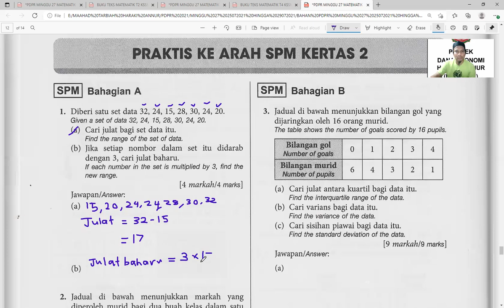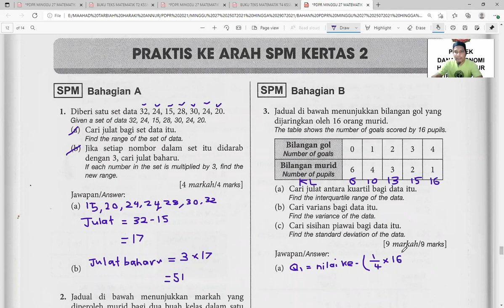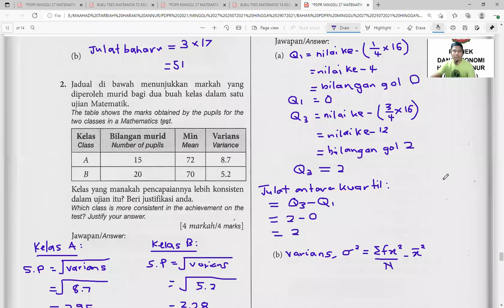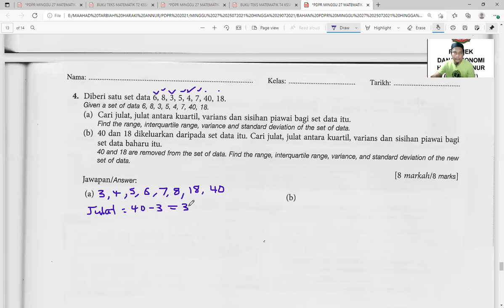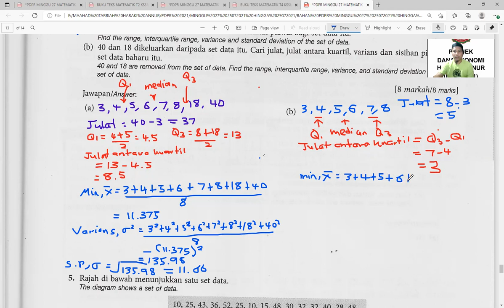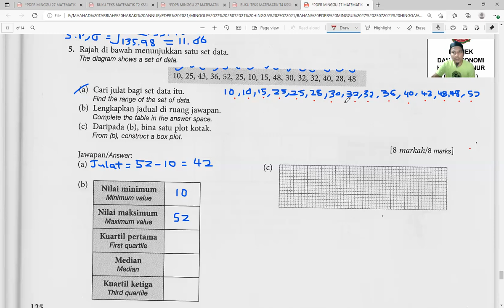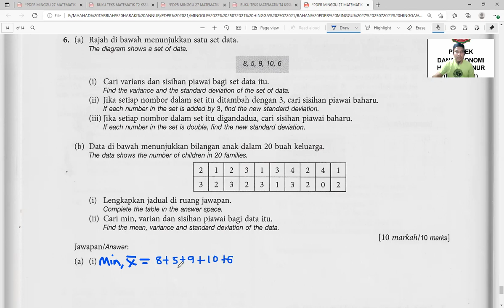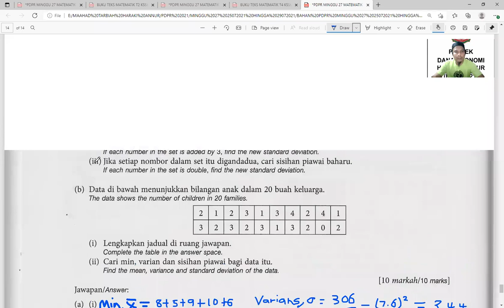PRAKTIS KE ARAH SPM KERTAS 2 - PDPR MATEMATIK T4 KSSM (BAB 8: SUKATAN SERAKAN DATA TAK TERKUMPUL)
BIDANG-BIDANG PERNIAGAAN:

1. SAUDAGAR TOPUP DAN BAYAR BIL

4. SAUDAGAR MINYAK HITAM JTX

1. Mohd Muzhafar Che Sahari (Zpar)
2. Cikgu Muzhafar Saudagar JTX.
3. Usahawan Saudagar.